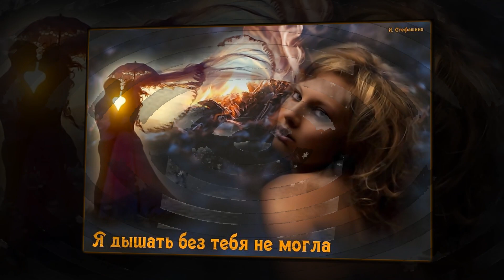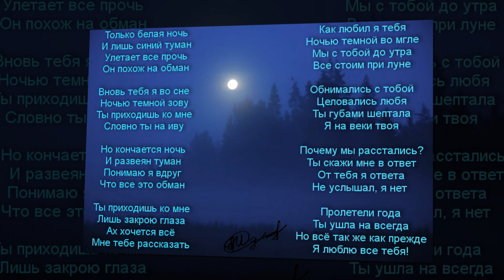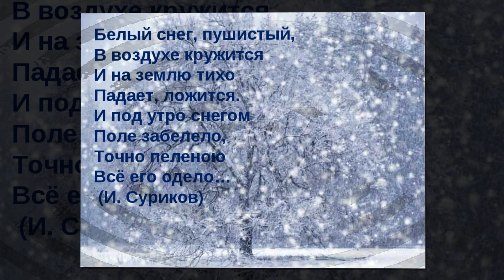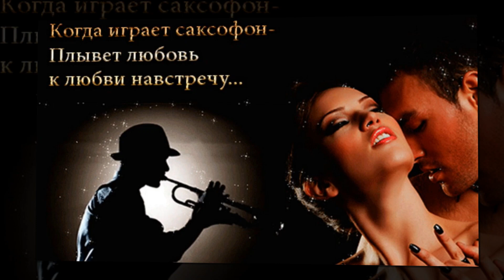А я всю ночь одна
. Зима пробуждает аппетит. Пока на улицах лежит снег, шоколадное пирожное — лучшее лекарство. ... В последнюю ночь она смотрела на меня не так, как обычно. Во взгляде отчуждение. Отчуждение наперекор любви. ... Тихонько белый снег кружится, Стучась в моё окно. Как нежен шёпот мыслей О той, что далеко. Как трепет тех воспоминаний О той, что далеко, Любовью сердце окрыляя, Проникли глубоко.